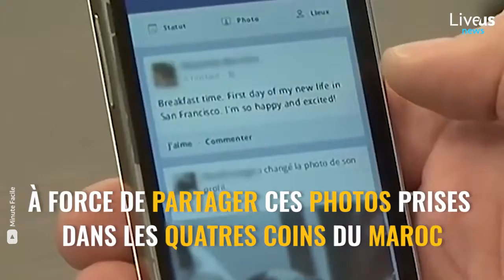Avec Houssaine Ichen, les handicapés peuvent eux aussi profiter du tourisme